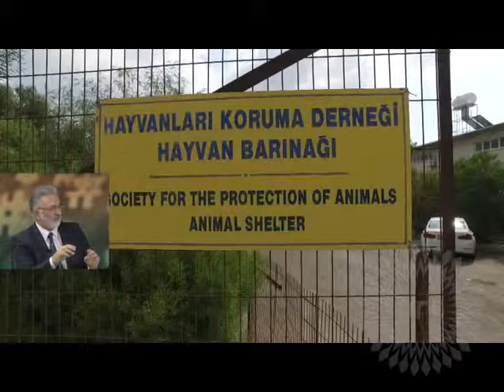Brt Gündeme Bakış Programı Konuğu Prof. Dr. İbrahim Benter - 27.12.2017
Brt Gündeme Bakış Programı Konuğu Kıbrıs Vakıflar İdaresi Genel Müdürü Prof. Dr. İbrahim Benter - 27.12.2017